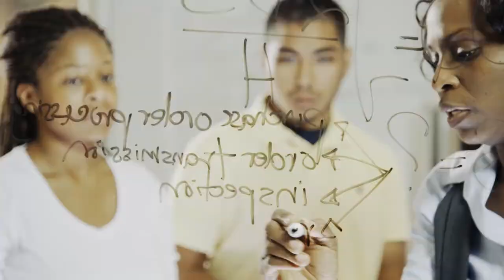Digging Deeper: Penn State’s Next President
Penn State President Eric Barron talks to Penn State President elect Dr. Neeli Bendapudi about taking on the office of President, her vision for the university, and what comes next for Penn State.